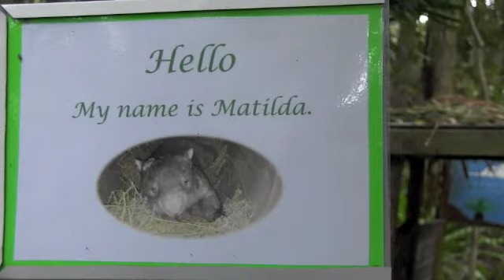2013-01-22-4 Sydney Koala Park Wombats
Sydney Koala Park Wombats